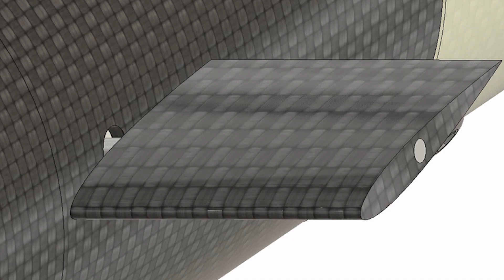Nossa trajetória de 4 anos para a Spaceport America Cup 2023